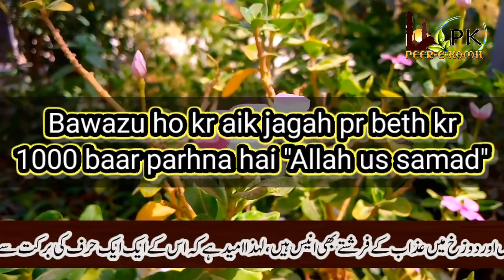Yakam (1st) Safar Allah-hu-Samad ka Wazifa | Duniya Qadmon Main Hogi | Peer-e-Kamil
Assalam-o-Alaikum!
Aaj ki Video main jo Wazifa bayan kiya gaya hai is Wazifa ko Allah-hu-Samad ke saath khas kiya gaya hai. Aap ne ye Wazifa ko 1000 baar Parhna hai. Phir aap jo maango ge Allah Pak aap ko Ataa farmain ge! In-Sha-Allah!